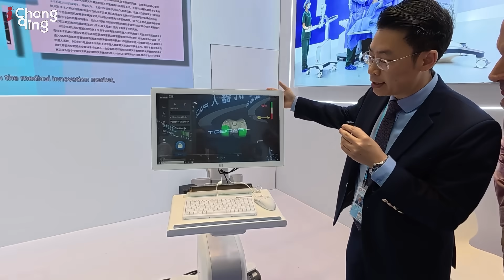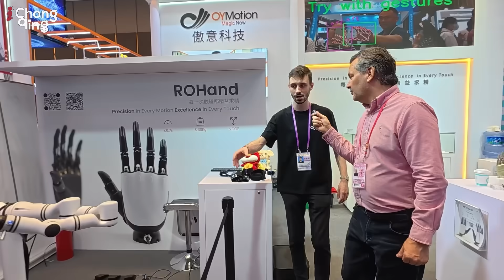China's Robots Takeover The World | Real Life In China | Alex In The City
Guangzhou just hosted the world-famous Canton Fair—but this year, something extraordinary caught our attention: robots.

In this video, award-winning anchor Alex Reporterfy takes you inside the futuristic tech zones of the Canton Fair, where a special robotics section showcased the latest innovations in AI, service bots, warehouse automation, and more. From humanoid robots that can lap dance and serve drugs to fully autonomous delivery systems, Alex tests them all—live, up close, and hands-on.

But there's more to the story…

While Guangzhou hosted the event, one city kept coming up in nearly every conversation: Hangzhou—China's rising robotics powerhouse. With advanced R&D centers, thriving AI startups, and government-controlled tech zones, Hangzhou is fast becoming the Silicon Valley of Robotics in China.